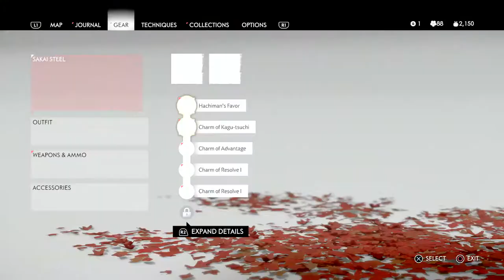Ghost of Tsushima - Walkthrough - no HUD - HARD - part 21 - the IRONHOOK